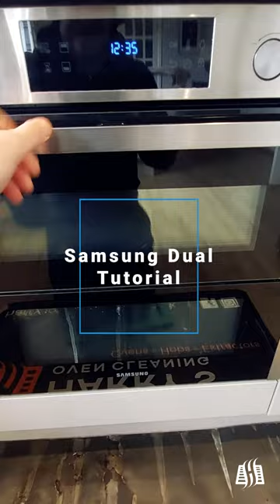Samsung dual oven door disassembly ( For professionals )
Step by step guide, by a professional for other professionals or anyone feeling up to the task.
This door is one of the more advance so if not sure the seek a professional to do it for you.
I do not take any responsibility for damages you cause to your own appliances.